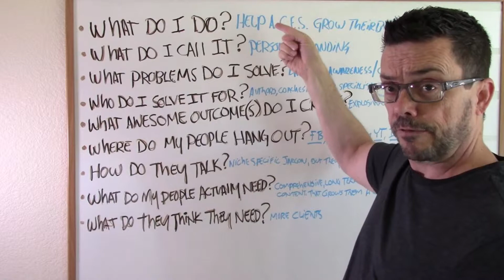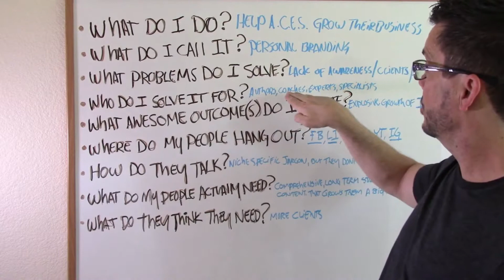develop know like and trust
You need to be able to explain to others, what problem do you solve and who are you solving it for?  People need to know who you are, what you do, and why they need it.